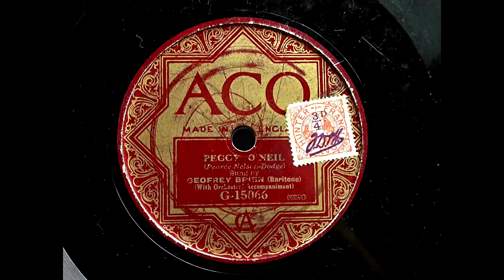1922 GEOFREY BRIEN - Peggy O'Neil ACO 10" G15066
Artist: Geofrey Brien
Label:   Aco
Country: UK
Catalogue: G-15066
Date: 1922
Format: 10"

A: Fredk. Bellingham - Faces In The Fire  Rate
B: Geofrey Brien - Peggy O'Neil